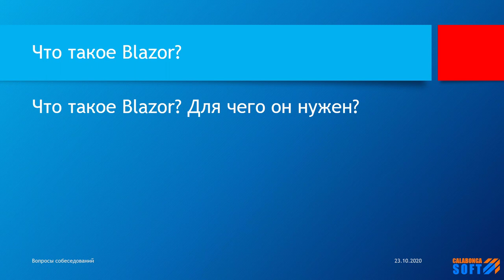Что такое Blazor?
В этом видео ответ на вопрос: Что такое Blazor?

Ответ:
Платформа Blazor предназначена для создания интерактивного веб-интерфейса на стороне клиента с использованием .NET, а это значит дает следующие возможности:
- создание интерактивных пользовательских интерфейсов (rich UI) на C#, то есть без использования JavaScript;
- совместное использование бизнес-логики как для серверной, так и для клиентской стороны приложений, написанных с помощью .NET;
- отображение пользовательского интерфейса в виде HTML-страницы с CSS для широкой поддержки браузеров, в том числе для мобильных устройств.
- интеграция с современными платформами размещения, такими как Docker.